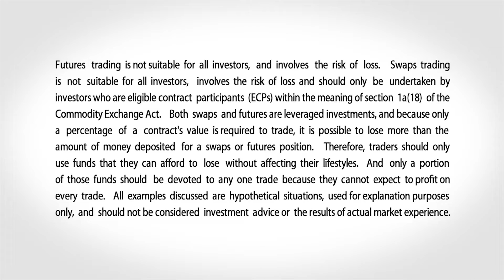August 27 Livestock Commentary: Scott Shellady